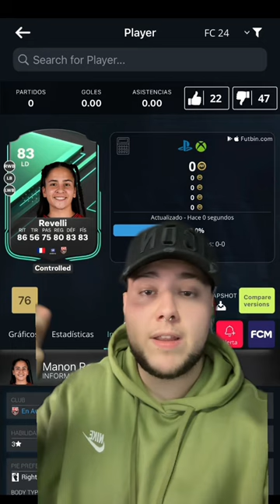Review Ali nadjim